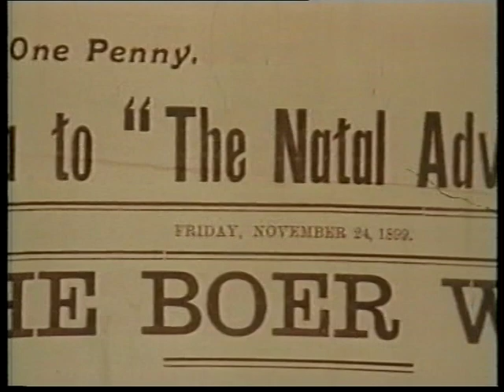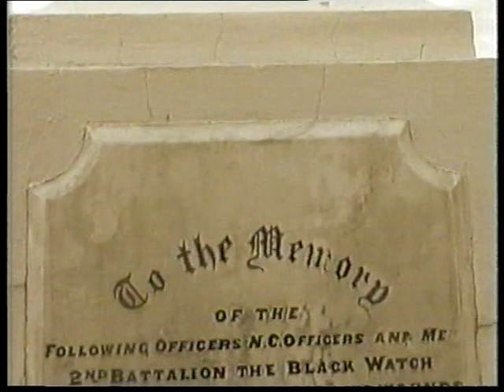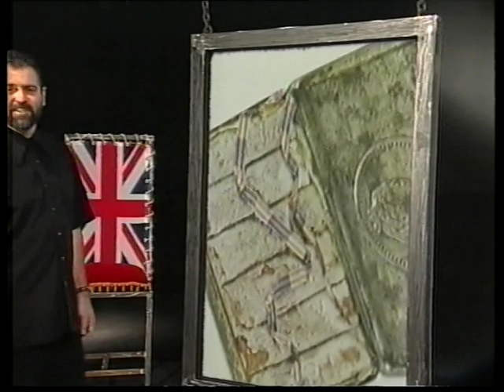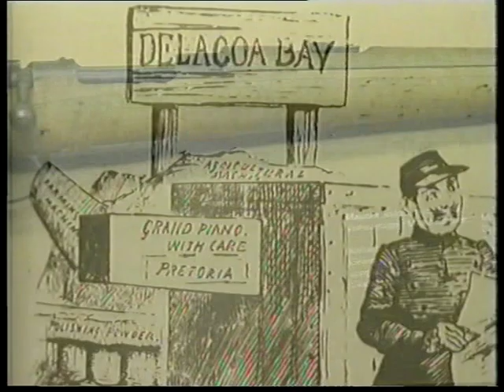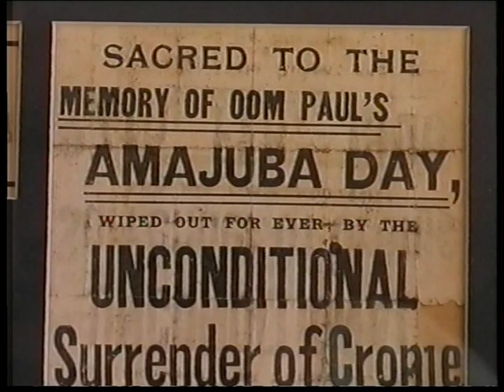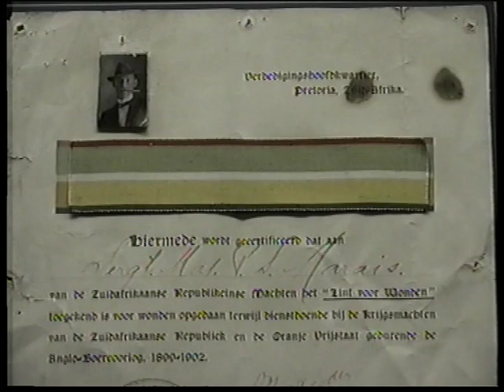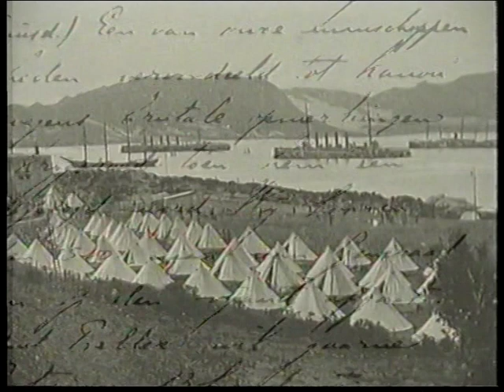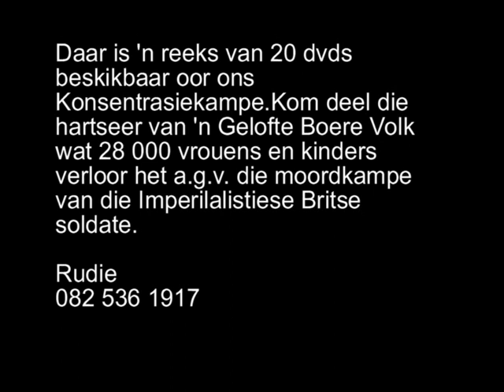WAAROM HET ONS DIE TWEEDE VRYHEIDS OORLOG VAN 1900 VERLOOR? WAS DIT VERRAAD GEWEES DEUR DIE LEIERs?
Die Tweede Vryheids Oorlog is vandag nog op baie van ons Boervolk se lippe. Daar was twee plekke VERRAAIERS KOPPIE en PAARDEBERG. Was dit deur drie verraaiers gewees Genl Piet Cronje , Kommandant Marthunis Prinsloo en sy helper Prokureur Fanie Vilonel se toe doen? In verskeie boeke was Generaal De Wet daat met hulp maar hierdie manne wou nie hoor nie. Maar ons Boerevolk was ook nie gehoorsaam aan die Geloftes wat ons gemaak het nie. Het dit bygedra tot die verloor? ERKENNING AAN DIE VERVAARDIGERS VAN HIERDIE REEKS.